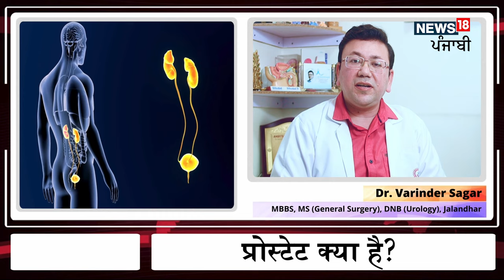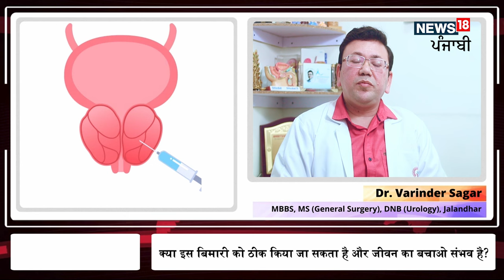An interesting conversation on Prostate disease with Dr Varinder Sagar, Jalandhar | News18 Punjab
Description : Important discussion with Dr Varinder Sagar on Prostate disease, symptoms, treatments, and facts.